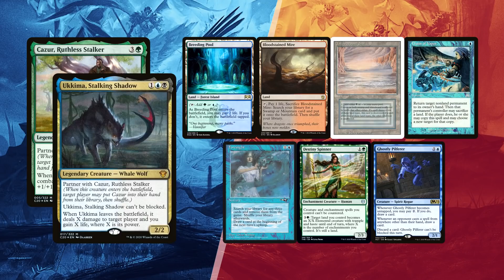Oloro, Brallin & Shabraz, Koll, Ukkima & Cazur - cEDH Gameplay Ep 51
This week we're joined by another one of our long lasting patrons: Izan4gi!

❂ Izan4gi brought his take on Oloro stax/combo
❂ David is on Lukmio and Silance Curious Shark Bird
❂ Baal is piloting Sickrobot Clampstorm
❂ Leite brought his own version of Ukkima & Cazur